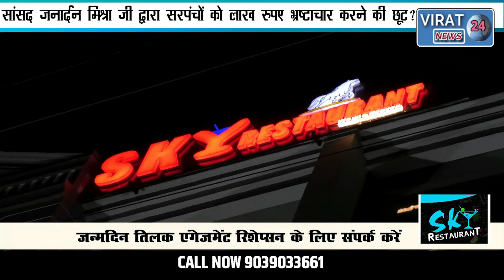🔻रीवा-भाजपा की पाठशाला में देखिये किस तरह भ्रस्टाचार करने का दिया जा रहा सांसद जी को ज्ञान।कैसे जीते